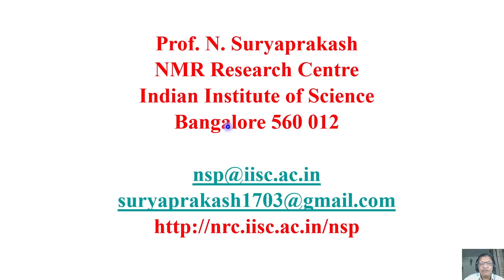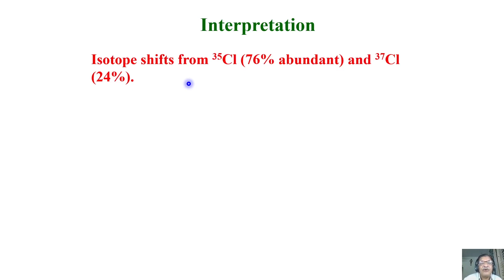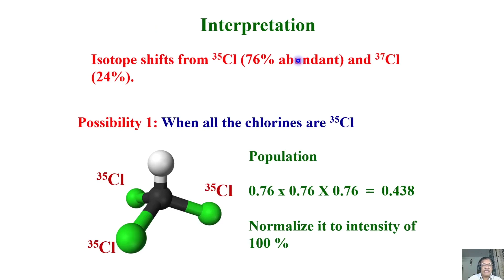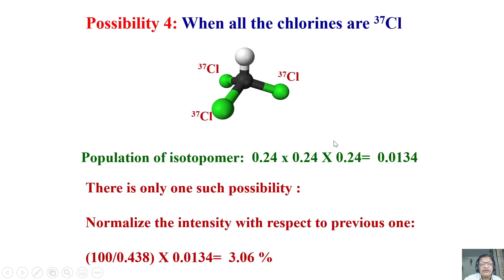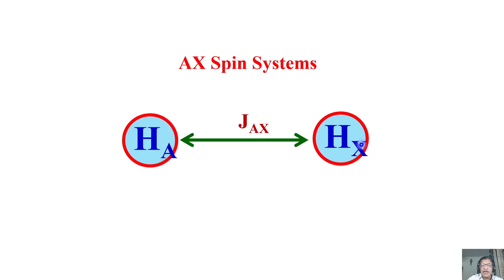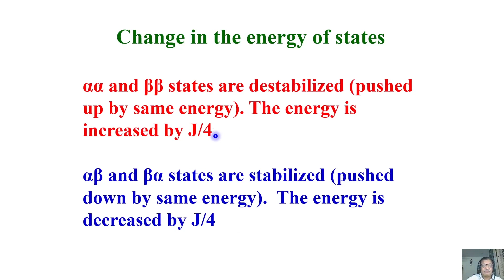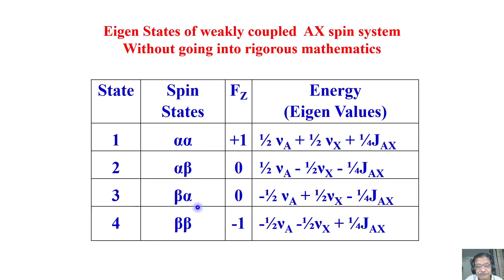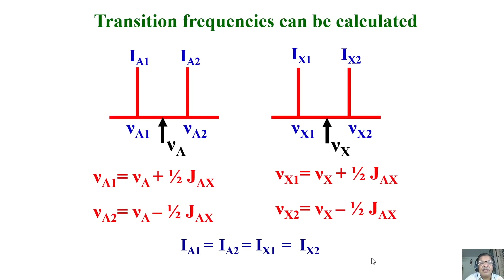Isotope effect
Course:One and two dimensional NMR Spectroscopy for chemists